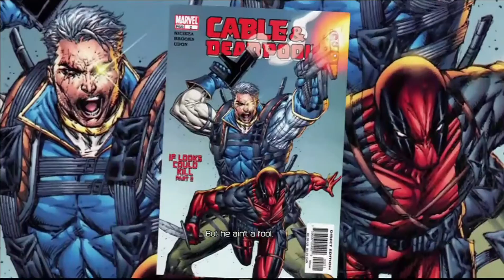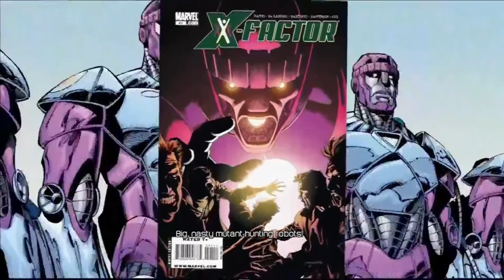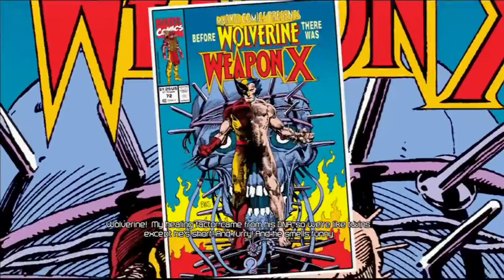Deadpool The Game: Character Bios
GAME WITH ME ON STEAM, XBL, AND PSN: maxsterling619